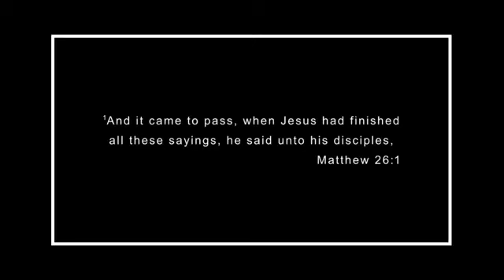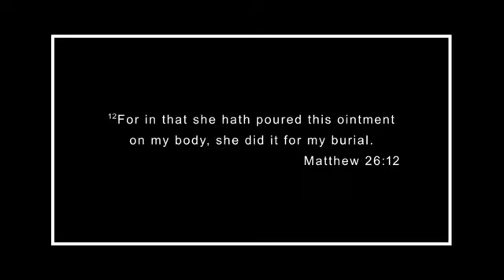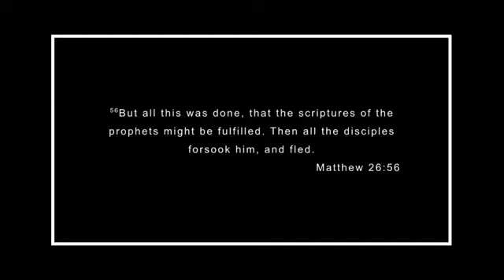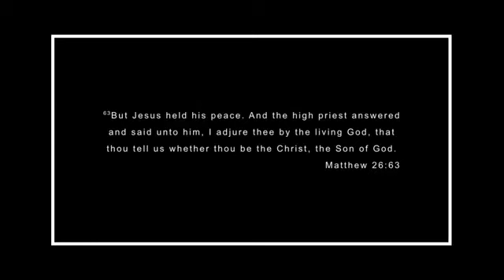March 31, 2024 - Dist. Elder Jeffrey Davis / Greater Refuge Temple - Lakeland, FL